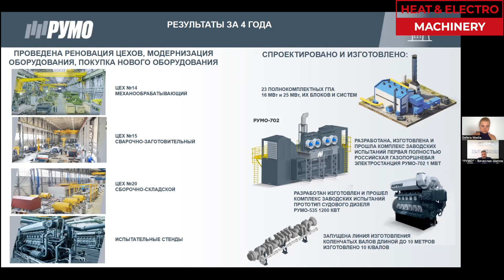РУМО: интервью о восстановлении завода, о кадрах, о полном импортозамещении и партнёрах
Регистрация на выставку: Machinery-fair.ru

Гость: Вячеслав Шипов - Акционерное общество "РУМО", заместитель генерального директора по маркетингу и продажам

Описание: Есть ли на заводе автоматизация и проводится ли цифровизация? Как удалось достичь практически полного импортозамещения? Как и где ищут кадры? Как удалось разработать отечественное программное обеспечение? Чего удалось достигнуть за последние 4 года?